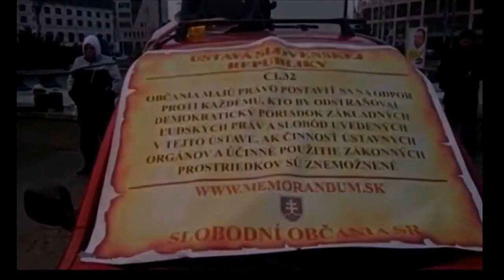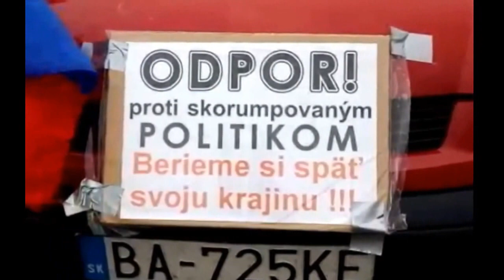Protest Slobodny obcan November 2013